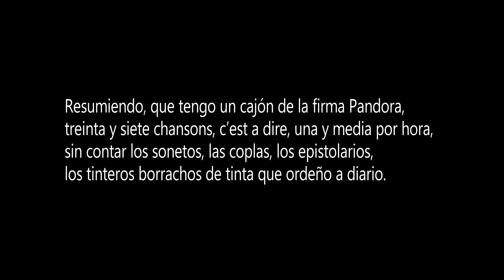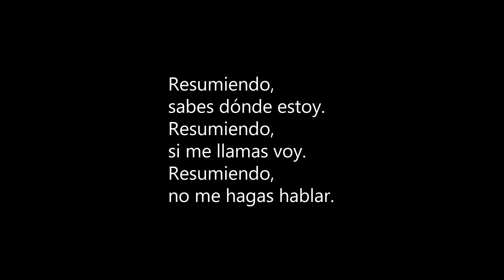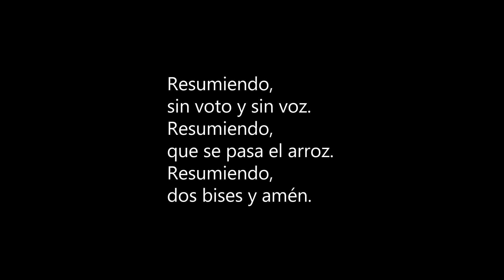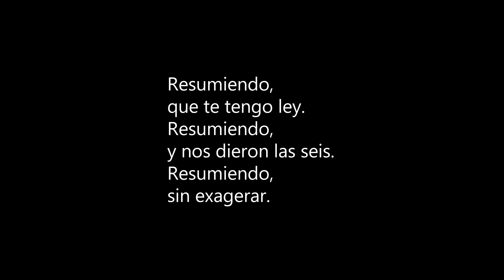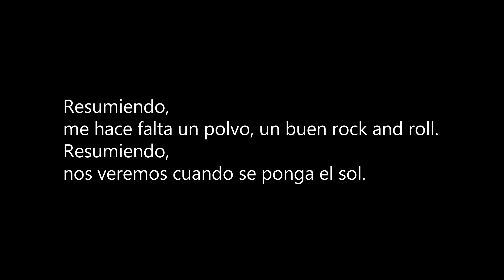Resumiendo - Joaquín Sabina (letra)